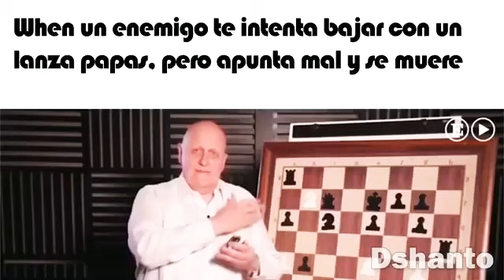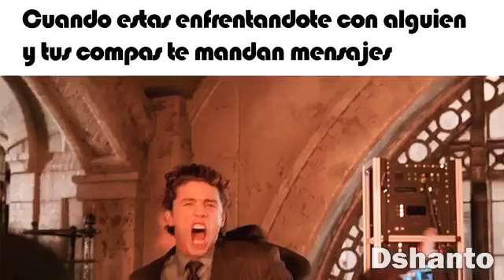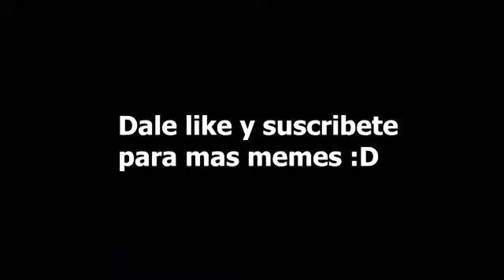Memes de Free fire #2